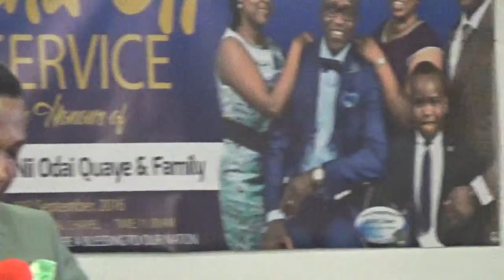APOSTLE QUAY'S SEND OFF 6